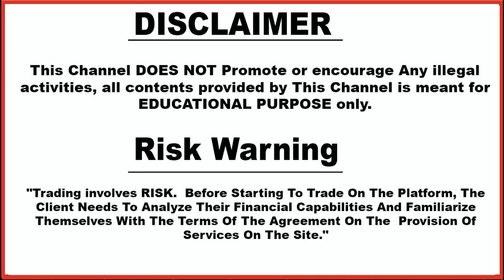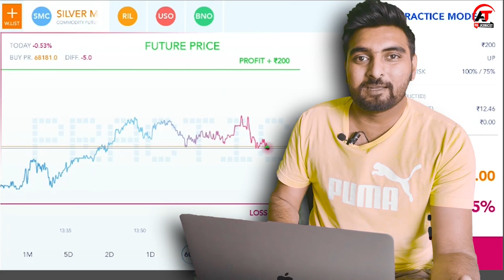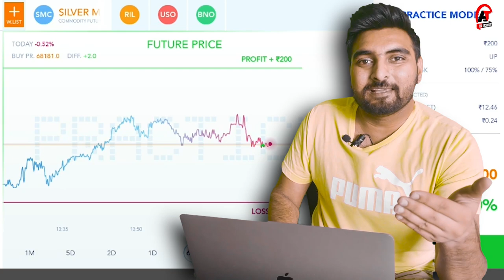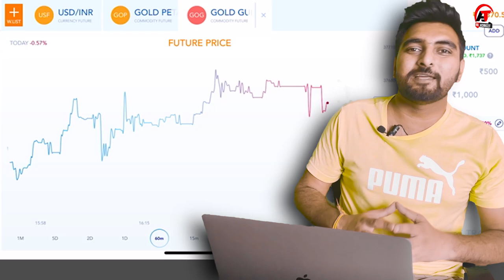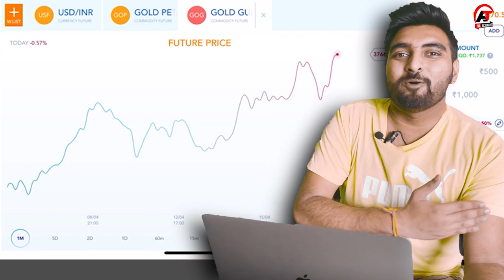NOW Start Your Trading Journey With Rupees 50 | Full Review | Hindi | 2021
Based On - NOW Start Your Trading Journey With Rupees 50 | Full Review | Hindi | 2021

3. technical_avi_official Instagram

4.  Instagram personal